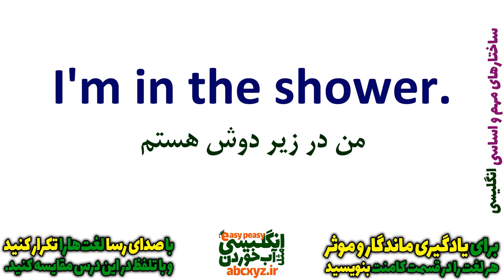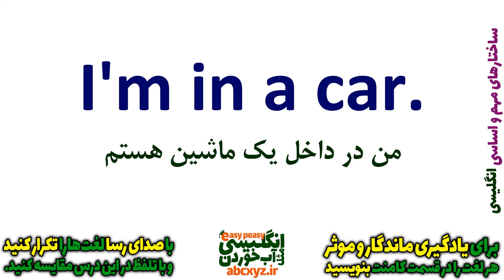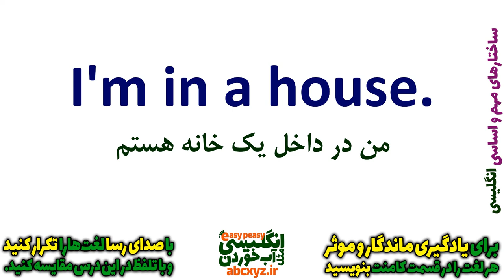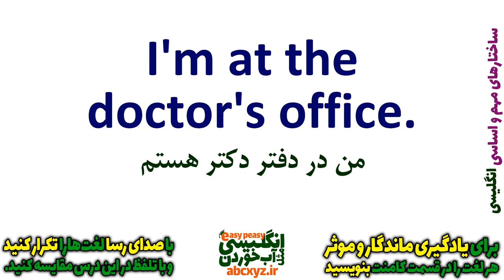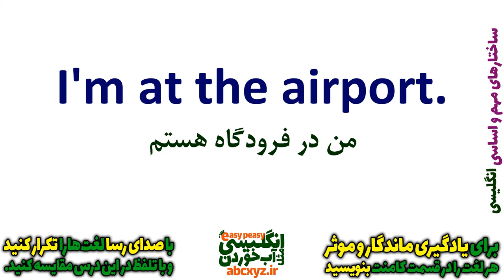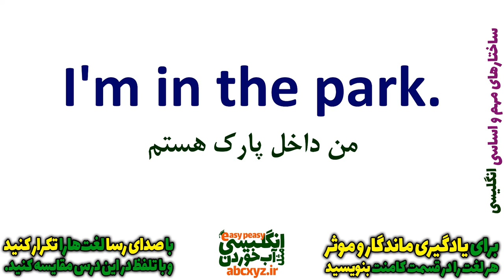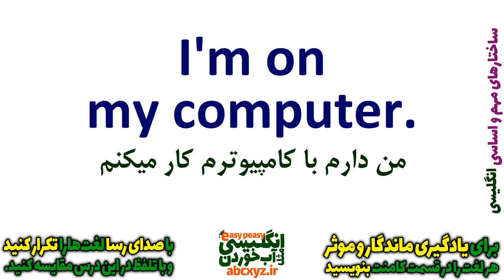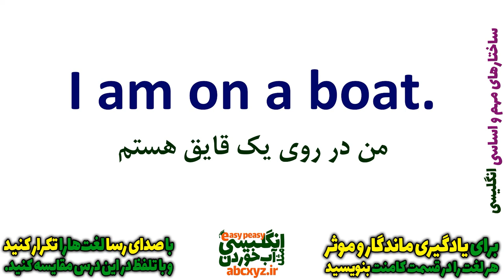ساختارهای مهم مکالمه انگلیسی به فارسی | درس 2 | I am in / I am on / I am at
در این درس ساختار دیگری از ساختارهای مهم مکالمه انگلیسی به فارسی | درس 2 | I am in / I am on / I am at رو برای شما بیان کرده ایم
دقت داشته باشید که همراه با این ساختار کاربردی انگلیسی جملات روزمه از مکالمات رایج انگلیسی برای شما بیان شده که با تمرین و استفاده از این جملات مهم و ضروری رشد و پیشرفت خوبی در یادگیری آسان زبان انگلیسی و در واقع مثل آب خوردن خواهد داشت